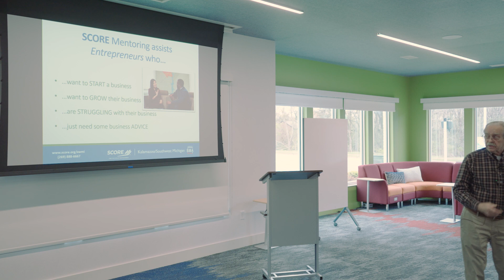Bob Perkins 05032023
Bob Perkins presenting SCORE, an entrepreneurial support organization, at 1 Million Cups Kalamazoo on May 3, 2023.